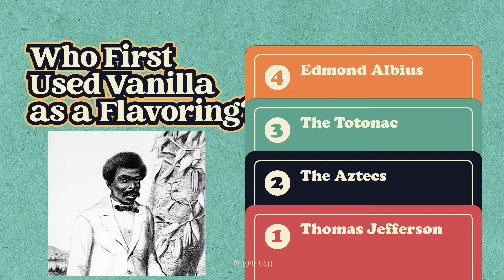Why Is the History of Vanilla so Terrifying?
How is vanilla related to Thomas Jefferson, the Aztecs and a 12-year-old enslaved botanist? Find out here.

00:00 Vanilla
00:50 Vanilla beans
001:43 Vanilla Harvest
03:14 Edmund Albius